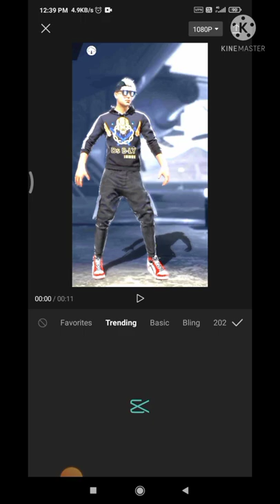how to editing videos with capcut